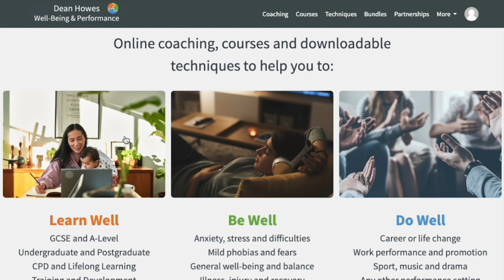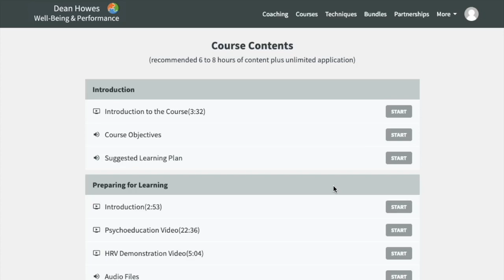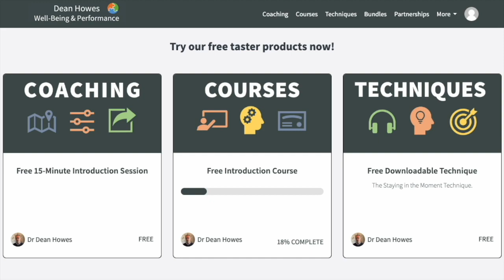Introduction to Learn Well Products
Learn more about our Learn Well products.